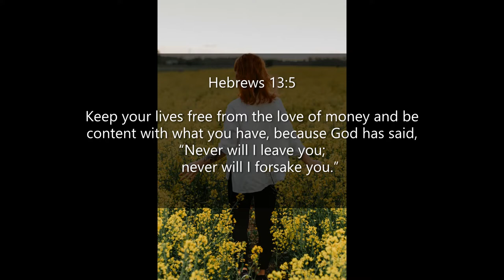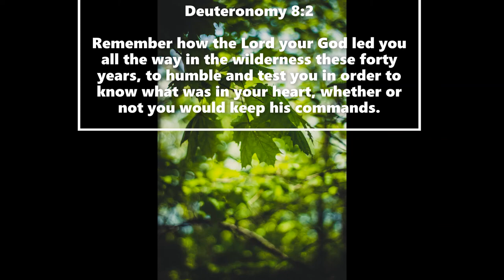Inspirational Quotes - About God's Involvement In Our Lives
If you like Inspirational Quotes  - About God's Involvement In Our Lives video, please do not forget to hit the subscribe button and the bell icon to notify you, we are uploading new inspirational quotes every day.